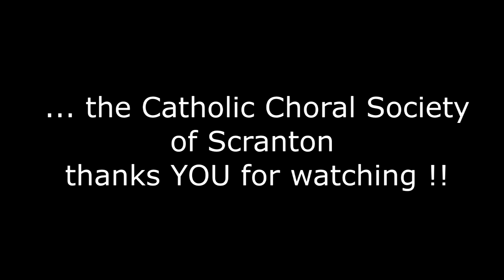CCS Ubi Caritas 2021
This is the Catholic Choral Society of Scranton, PA with their Virtual Choir rendition of Ubi Caritas, by Victor C. Johnson.  During this time of social distancing, many members were not able to participate, but we are most grateful for those who did.

The Board of Directors for CCS is:

Co-presidents: Brenda Grunza, and Dr. Tom Rittenhouse
Vice President: Lois Ostrowski
Nancy Flannery
Sheila O’Brien
Barbara Barrett
Kate Conaboy
Rich Gibbons

The choral membership is:

SOPRANOS
Barbara Barrett
Ann Chase
Regina Cosgrove
Alexandra Durant
Barbara Edwards
Patricia Fennell
Nancy Flannery
Kathryn Foley
Mary Ann Hollands
Sandra Hopkins
Cathy Hudak
Sheila O’Brien
Samantha Ostrowski
Rosalie Redman
Norita Smith
Katie Stofko
Denise Werner
Marie Williamson

ALTOS
Karin Collins
Kate Conaboy
Kathryn Emanski
Maura Fennell
Mary Ferraro
Wanda Grochowski
Brenda Grunza
Christine Koster
Rosemary Luksha
Eleanor Moreiko
Lois Ostrowski
Barbara Roche
Mary Scheller
Carolyn Simonetti
Tozia Stachacz

TENORS
Jack Bernesky
Robert Cloluri
Dr. Chuck Deck
Paul Ferraro
Sherwood Grabiec
Connie Schulte

BASSES
Jack Brogan
Dr. Greg Cali
Dale Chase
Patrick Collins
Russell Collins
Bernie Emanski
Rich Gibbons
Dylan Grunza
William Pierce
Stephen Pitino
Dr Thomas Rittenhouse